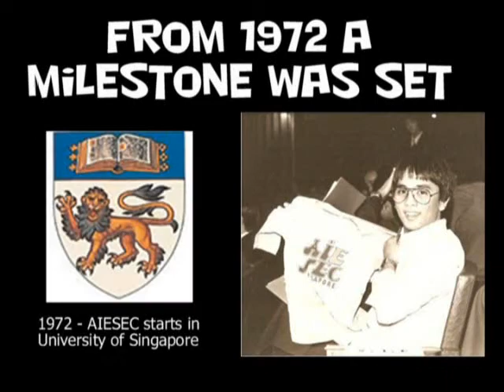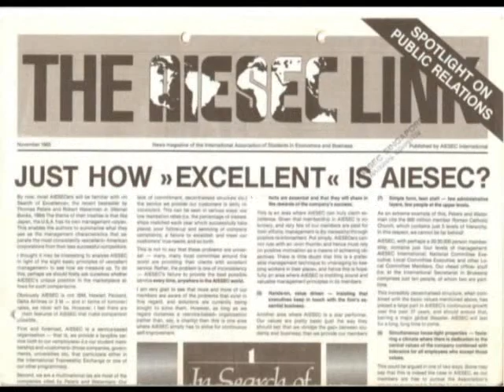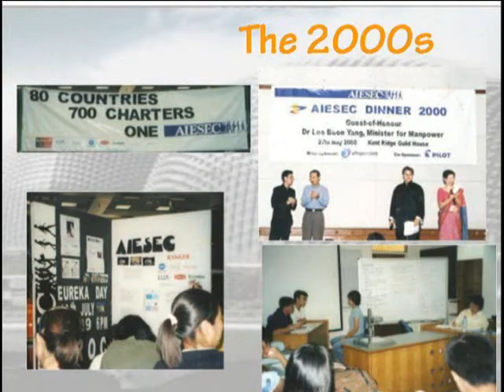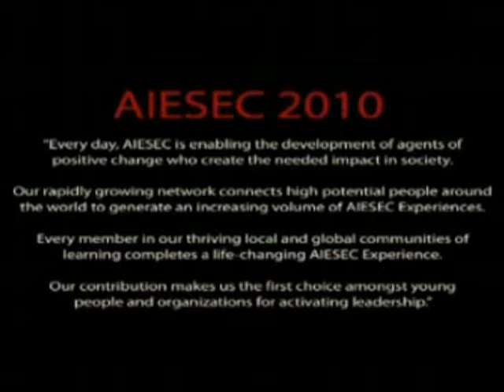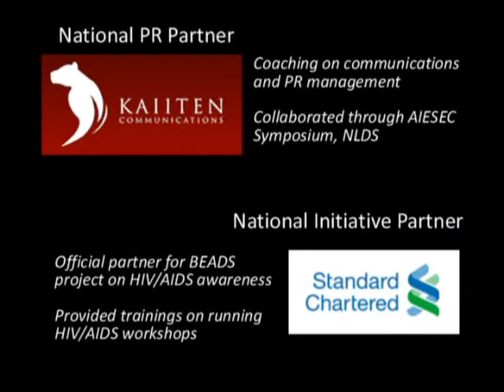History of AIESEC Singapore till 2008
Video showing history of AIESEC Singapore from 1972 to 2008. Screened at AIESEC Singapore Gala Dinner 2008